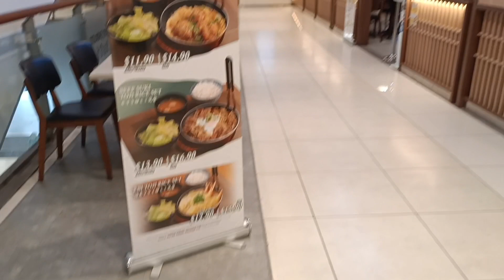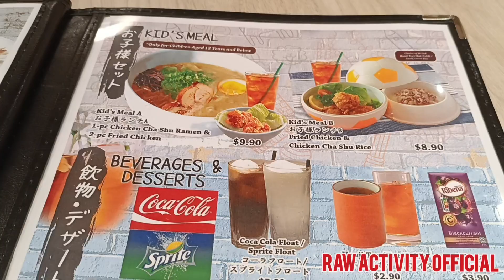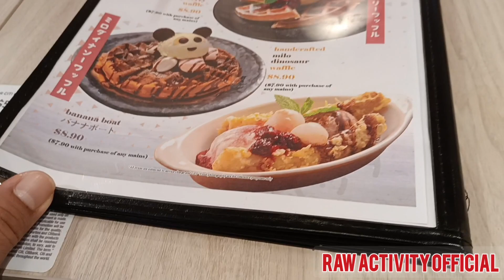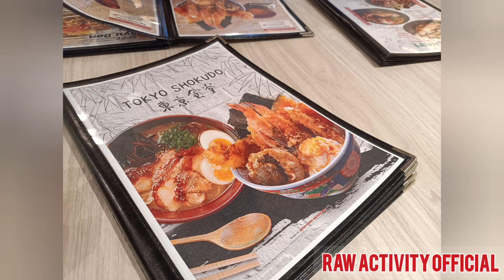Lunch At Tokyo Shokudo Halal Japanese Restaurants, City Square Mall